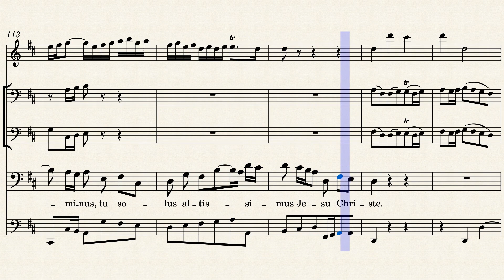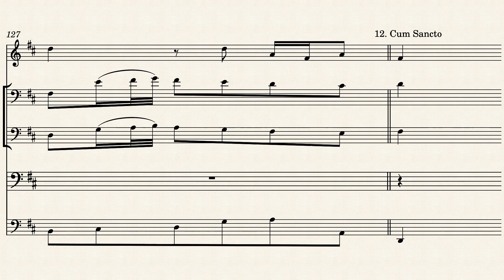BWV232/11. Quoniam tu solus sanctus (B)